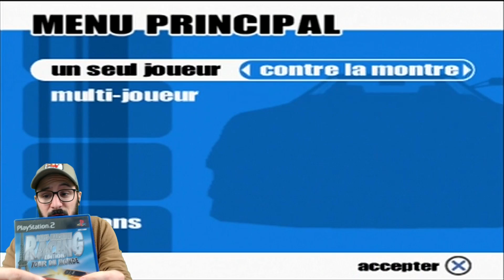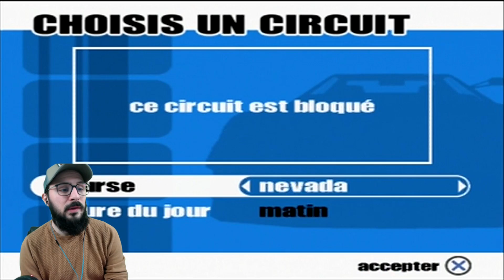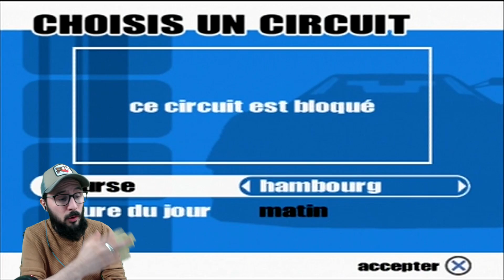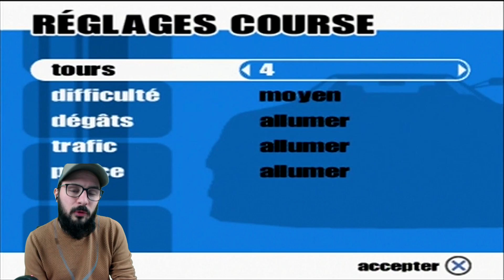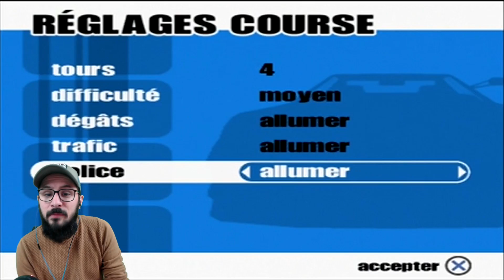JE TEST LE PIRE JEU DE COURSE AU MONDE ! #1 PARIS-MARSEILLE RACING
EXTREMRATE CUSTOM TA MANETTE POUR PAS CHÈRE :

PARIS-MARSEILLE RACING PS2 2020
LE PIRE JEU AU MONDE
LE PIRE JEU VIDEO AU MONDE
LE PIRE JEU DE COURSE AU MONDE 2020
PARIS MARSEILLE RACING EDITION TOUR DU MONDE
RETRO GAME
MR JCK

NFS HEAT EMPLACEMENT 5 CAISSES MARCHE NOIR
NFS HEAT OBTENIR 5 CAISSE MARCHE NOIR
NFS HEAT LOCALISATION 5 CAISSE MARCHE NOIR
NFS HEAT TUTO MARCHE NOIR
NFS HEAT COMMENT AVOIR LES 5 CAISSES MARCHE NOIR
NFS HEAT MR JCK
NFS HEAT TUTO
NFS HEAT FR
NFS HEAT FR TUTO